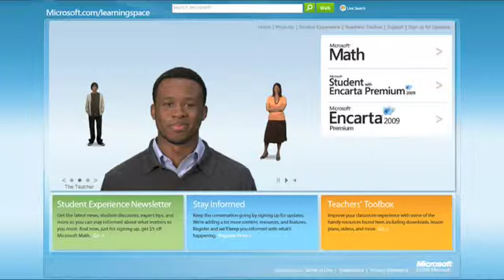Microsoft Spot: Learning